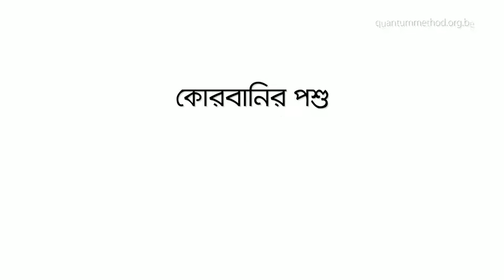কোরবানির পশুর দাম হয় না||কোরবানির পশু বাজারের পণ্য নয়!!!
কোরবানি সম্পর্কে এই কথাগুলো জেনে রাখা জরুরী::-

কোরবানির পশুর দাম হয় না||কোরবানির পশু বাজারের পণ্য নয়||বরং করুণাময় আল্লাহর নির্দেশ||